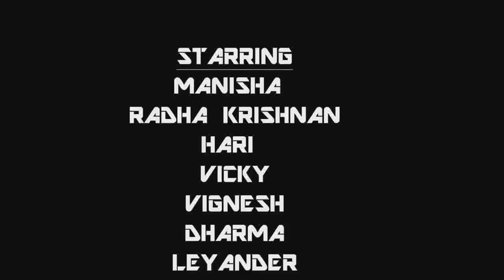Best Dance |Group in the World|king dance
The one of the videos in a one of the best dance group A to z Indian